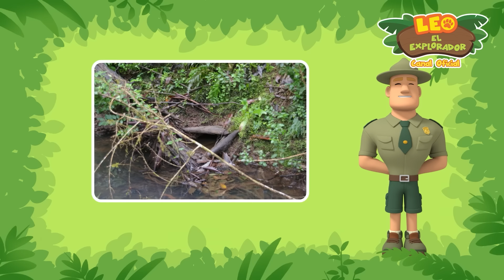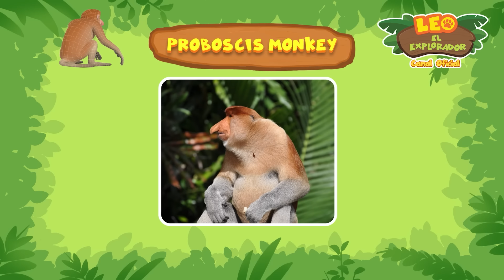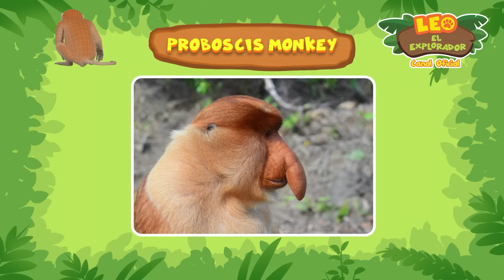Ornitorrinco | Leo, El Explorador Episodio | Animación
¡Una madre ornitorrinco se acercó al Guardabosques Junior Kyle y quiere que la siga para ayudar a desbloquear su madriguera!

¿Pueden nuestros Guardabosques Juniors quitar el árbol que bloquea su madriguera y ayudarla a llegar a sus crías de manera segura?